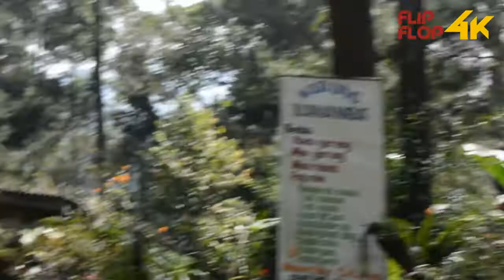LAUT KU SEBRANG GUNUNG KU DAKI [Part 2]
assalamualaikum wr.wb

mohon maaf flipflop terlalu lama vakum. Pada kesempatan ini segenap keluarga FlipFlop Mengucapkan Selamat Hari Raya Idul Fitri. Mohon Maaf Lahir dan Batin.
Pada perjalanan kali ini juga flipflop melakukan perjalanan ke cibodas, kira-kira apa kelanjutan part 1? ikuti terus perjalanan kami part 2. Jangan lupa jika kalian ke cibodas mampir ke warung mang jajang :D

Song :
Maroon 5 - Maps
Ten Towers - True
Galantis - Runaway

Video Editor : VidioPad Pro